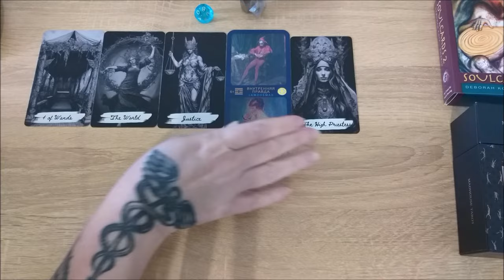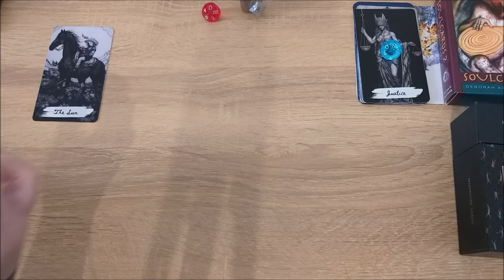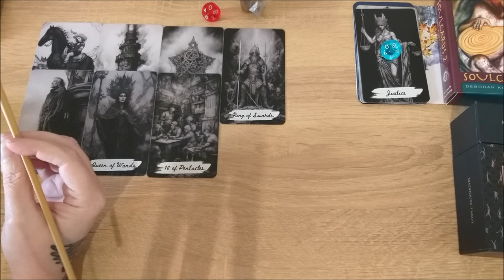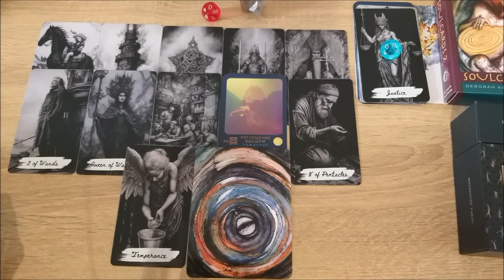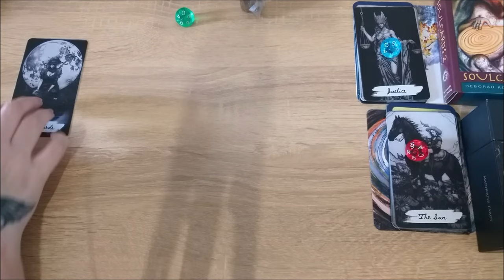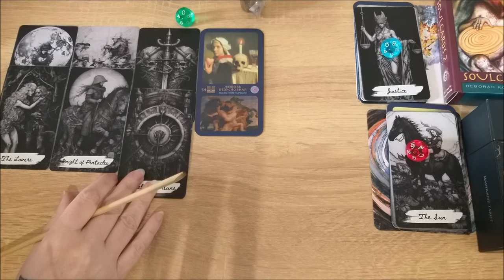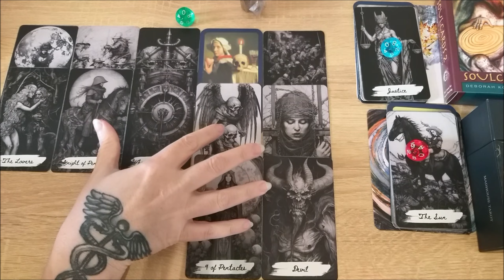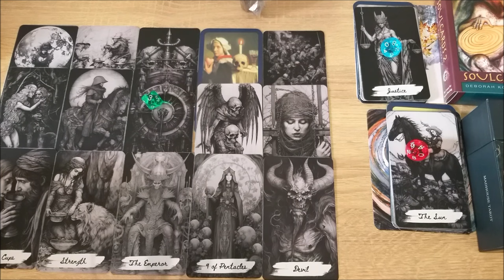Откуда вы черпаете силу?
Тайм коды:

11:52 - красный камешек
40:37 - зеленый камешек